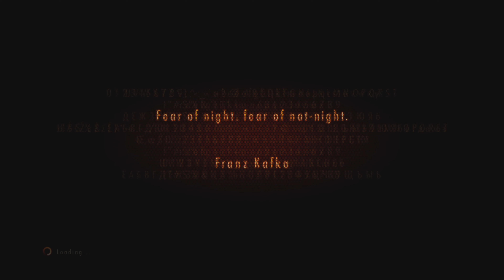RESIDENT EVIL REVELATIONS 2 _ PS5 HDR 4K